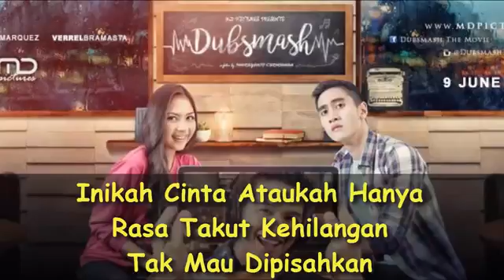Iirik lagu benarkah cinta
Rizki Amalia